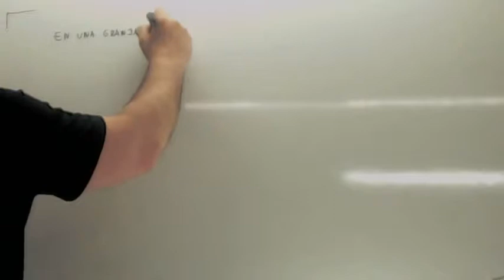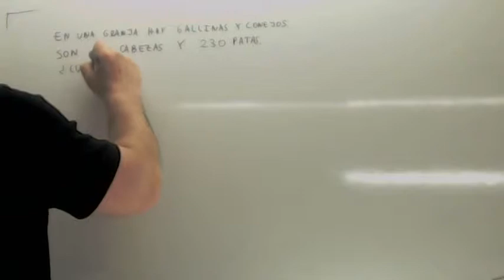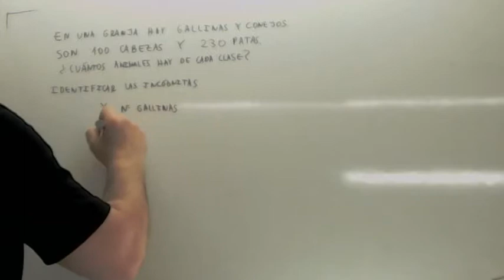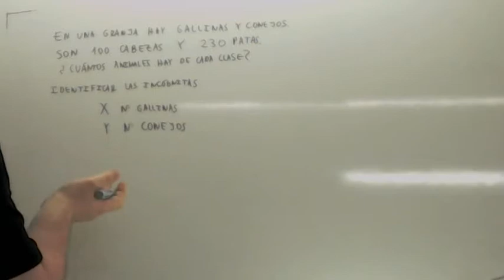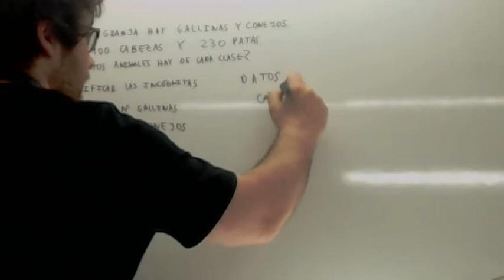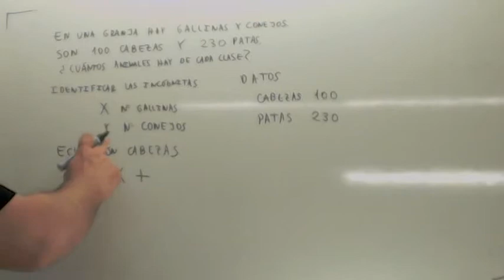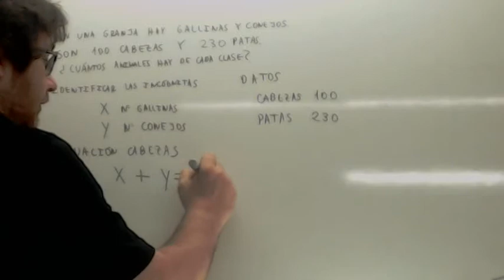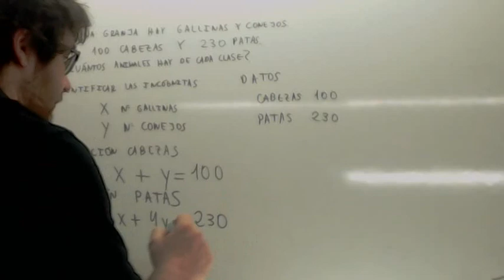Problemas de Sistemas de Ecuaciones Cabezas y patas Usero